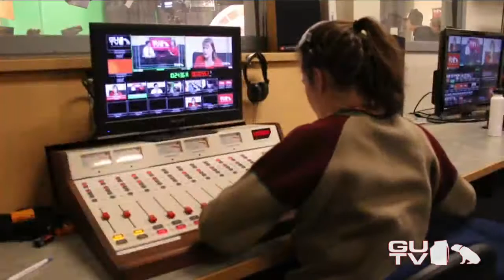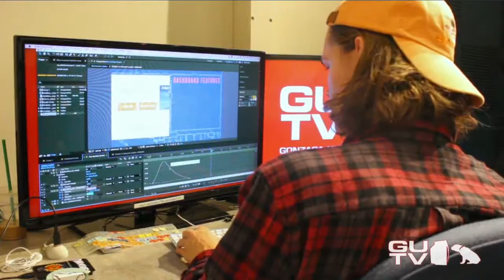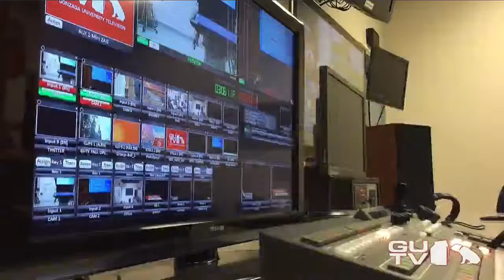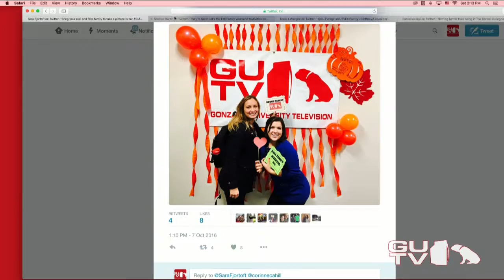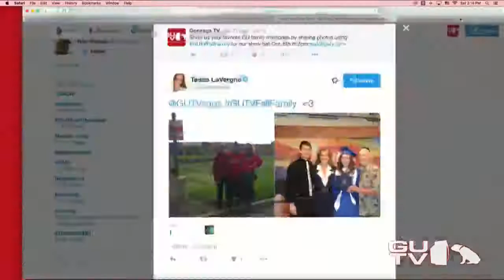GUTV presents: Fall Family Weekend part 1 of 3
Advanced Broadcasting students created a half hour special helping their families get to know what it's like to be a broadcasting major at GU. In this segment, a GU mom tries anchoring, and a feature on a successful GUTV alum.